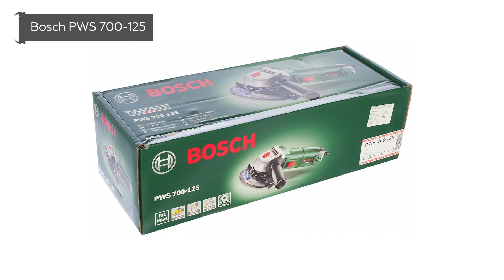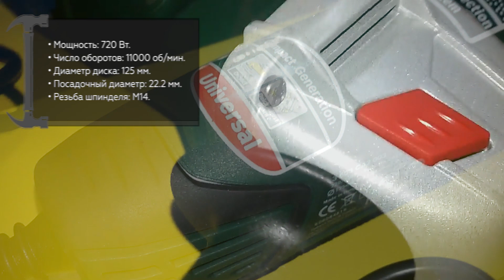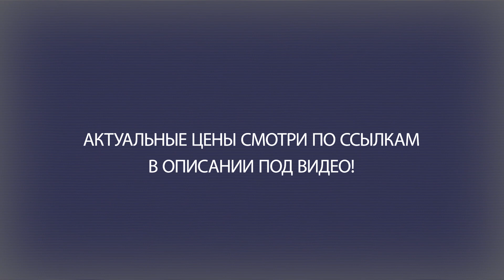УШМ Bosch PWS 700-125